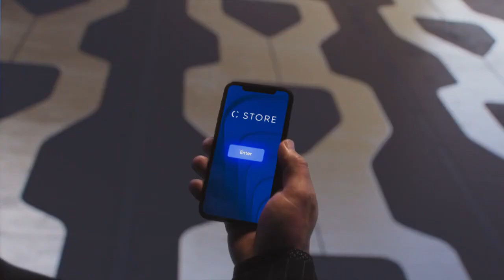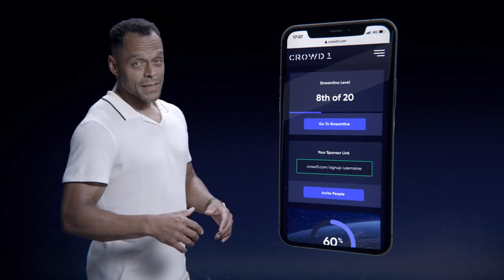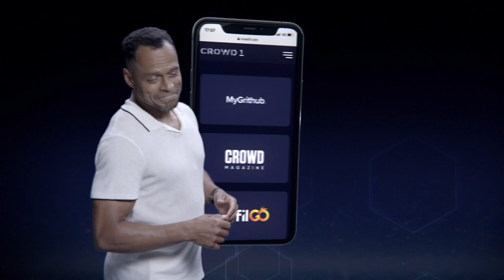🌏 CROWD1 - TRAILER PRESENTATION 2020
Crowd1 is an internationally known online networking company that provides members with an opportunity to engage in the largest growing online sales force. Crowd1 provides tools for you to take part in international networking, the gig economy, and quality education. Achieving better digital equality in the world while building a network of motivated entrepreneurs remains at the heart of the operation. To read more about Crowd1, visit their